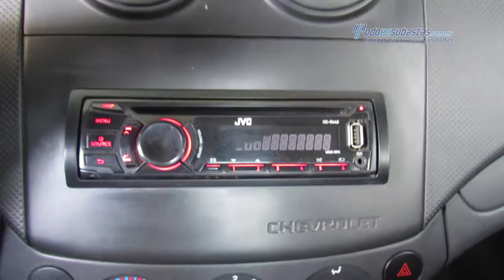Chevrolet - Aveo LS 2013 - DL113239